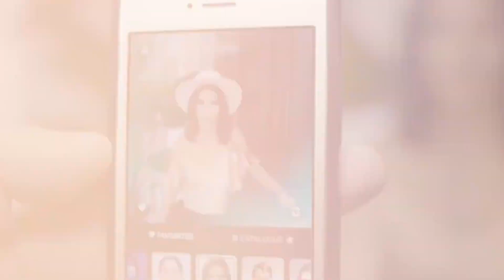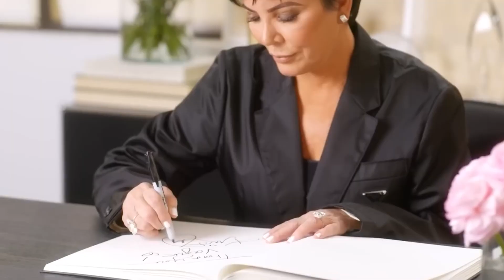Who Holds the Crown as the Wealthiest Kardashian?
Welcome to the Kardashian cash showdown! In this video, we'll reveal the richest Kardashian in a world where fame and fortune collide. Let's dive in!